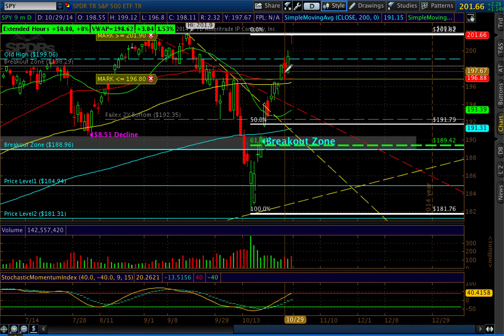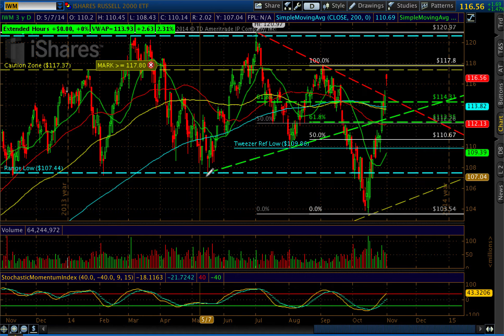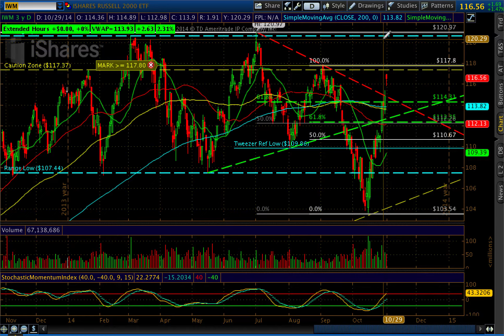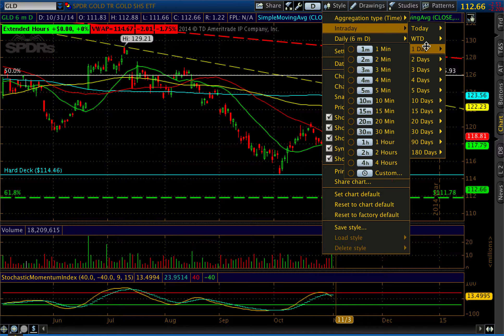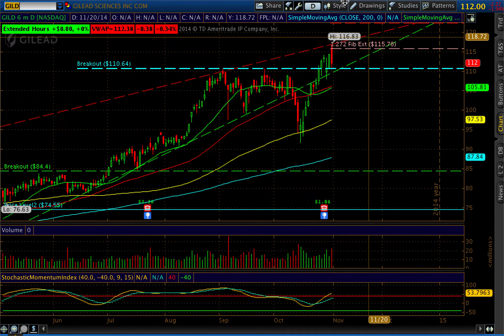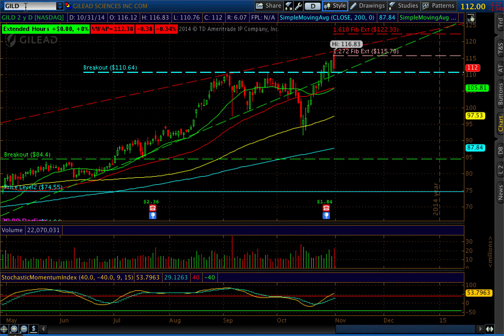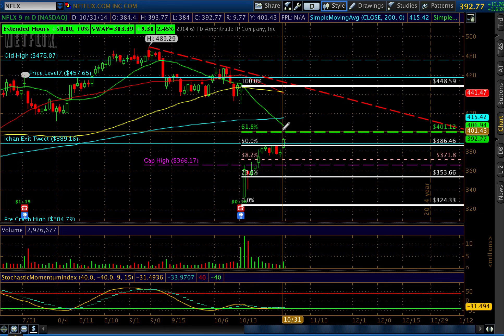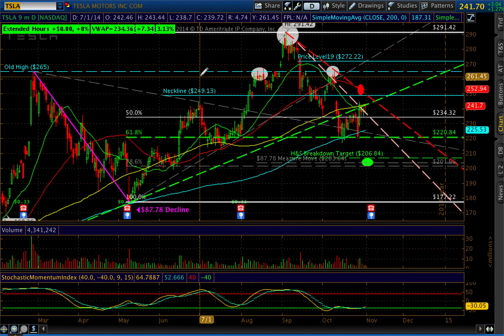Weekend Review 11.2.14: SPY, QQQ, SOX, IWM, AAPL, FB, TWTR, GILD, GOOGL, NFLX, TSLA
In this video I discuss trade set-ups in: SPY, QQQ, SOX, IWM, GLD, AAPL, FB, TWTR, GILD, GOOGL, NFLX, TSLA